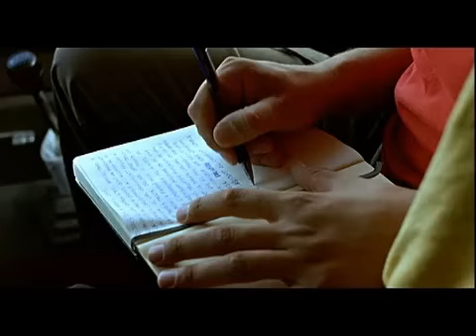Dias de Agosto Trailer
Trailer en V.O. catalan de la pelicula Dias de Agosto dirigida y protagonizada por Marc Recha. Solopelis.com